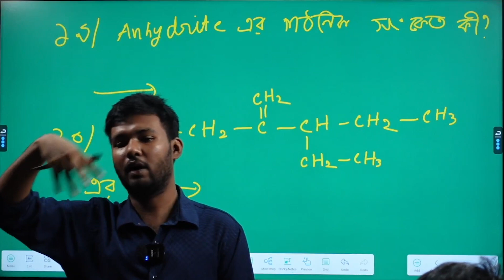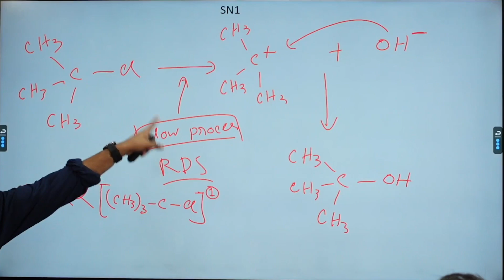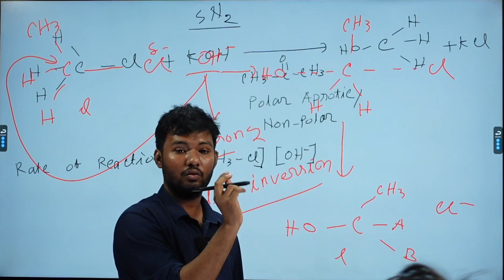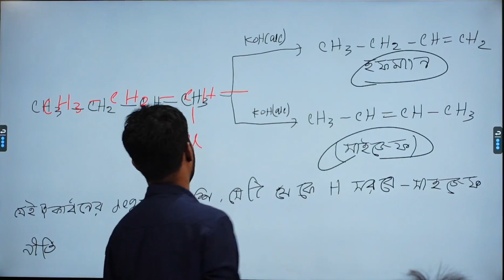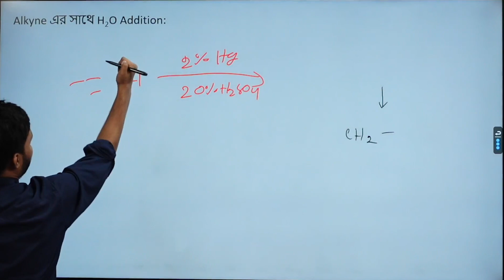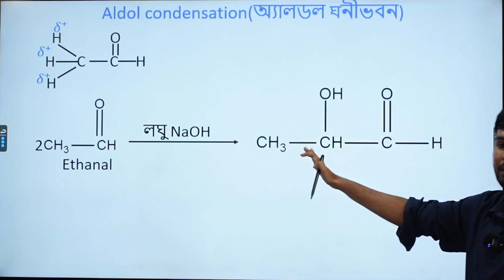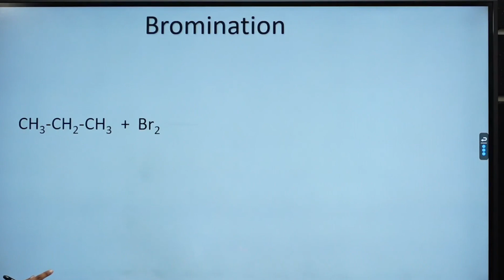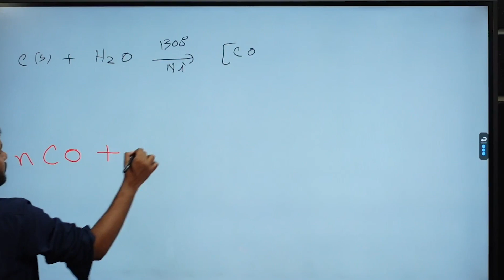জৈব যৌগ ।।রসায়ন ২য় পত্র ।।মেডিকেল অ্যাডমিশন টেস্ট-২৪